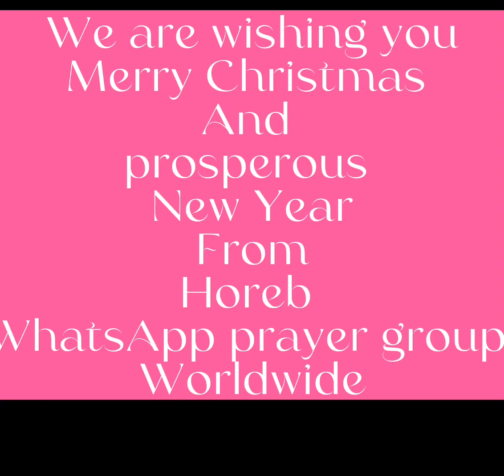Elu agogo Christ birth celebration from Horeb family